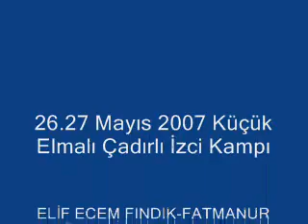bilecik izcileri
Bilecik Merkez Atatürk İlköğretim Okulu izcileri Çadırlı İzci Kampı